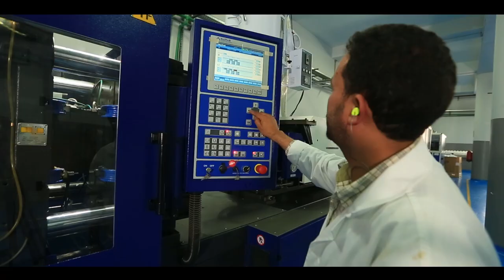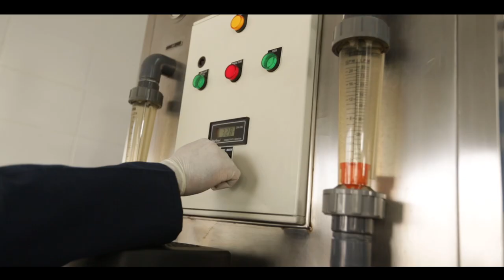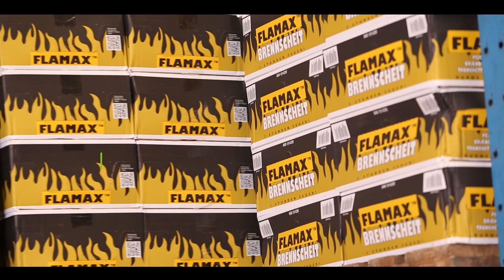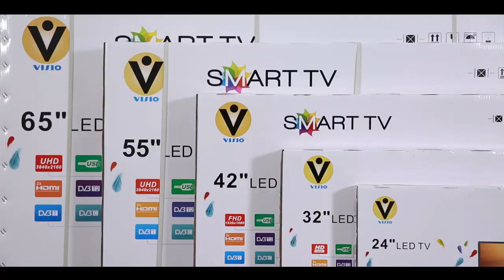Groupe Tadlaoui, Film Institutionnel